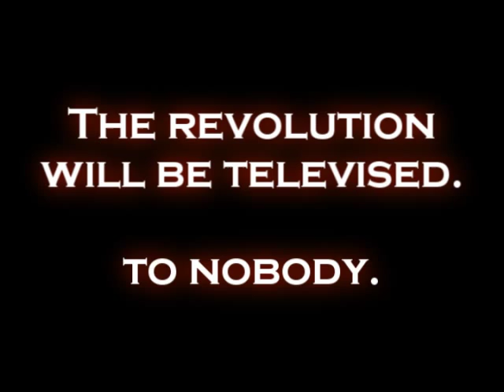HVF Empty Arena Trailer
Empty Arena will mark HVF's 5th show and the first to use mDickie's Mpire Wrestling 2008. All of the matches will be no disqualification with plenty of random shit around the ring.

The official card is as follows:

Maven vs. DDP vs. Brutus Briefcase

99 Bottles of Beer Deathmatch
King of HotSoup vs. Scott Hall

Team Over the Top Rope Battle Royal
Main Event Mafia (Steiner/Nash/Wedding Stinger) vs. Team Weed (RVD/Jeff Hardy/Sabu)

Electrified Figure Four Sides of Steel Cage Match
Team 3rd Dimension (Bowling Shirt/Camo Pants) vs. MEAT Stasiak/Rookie Orton

The Cavematch
Hardcore Holly vs. Jay Leno (with in-ring commentary and refereeing by "Caveman" Carl Touretta)

MAIN EVENT
Unsanctioned Street Fight
Hulk Hogan vs. Ric Flair

Coming Soon from HVF!